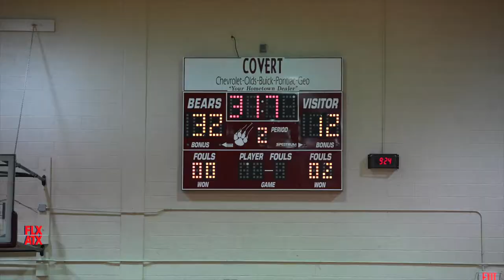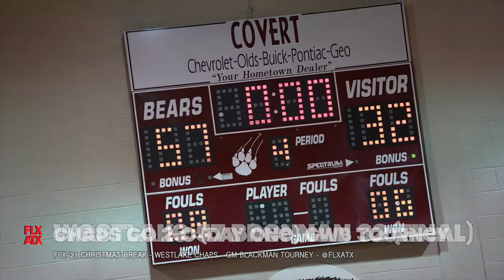🏀MIXTAPE | Westlake Lady Chaps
Westlake Chaps vs San Antonio Brennan |  GW Blackman Tourney 2022

Highlights by Gianna Angiolet | Peyton Friermuth | Syona Mandyam | ME Ramsey | Lovie Bien |  Tatum Ott | Post game with Bella Hesse!  Head Coach Katie Hensle

A historic mixtape!!!  The game happened December 2021, but yes.  This was Snupe's first attempt at using a mirrorless camera for basketball.  A holiday 'break' road trip to Bastrop and the GW Blackman Tournament.

WESTLAKE HIGH SCHOOL | GO CHAPS | TEXAS HIGH SCHOOL BASKETBALL

All Socials: @VAR_AUSTIN | MIXTAPES + HIGHLIGHTS highschoolsports | Austin Westlake High School Sports | shorts and mixtapes!